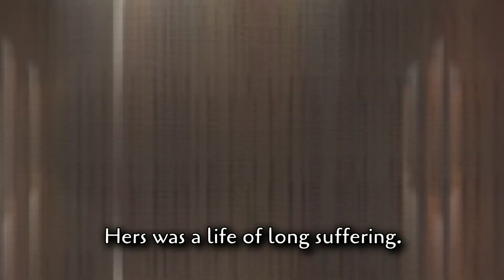Franciscan Holiness: St. Alphonsa (Third Order)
Alphonsa of the Immaculate Conception or Saint Alphonsa, christened at birth as Anna Muttathupadathu (19 August 1910– 28 July 1946), was a nun and an educator by vocation (profession). She was also known for being a victim soul, visionary and prophetess in the Kottayam pergunna of the erstwhile Travancore province of British India, in the present-day Kerala, India. She is the first woman of Indian origin to be canonised as a saint after decades of enquiry by the Sacred Congregation for the Causes of Saints,[1] she is also the first saint of the Syro-Malabar Church, an Eastern Catholic community of Eastern Christianity.